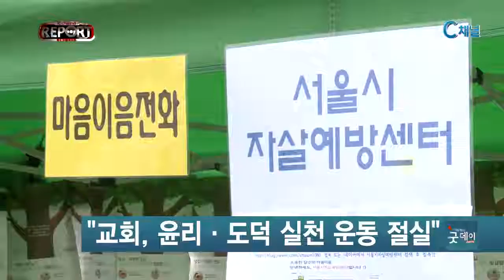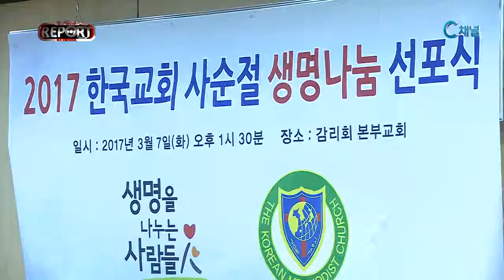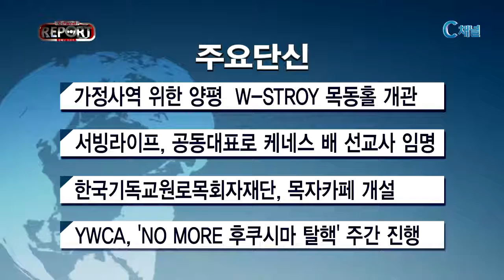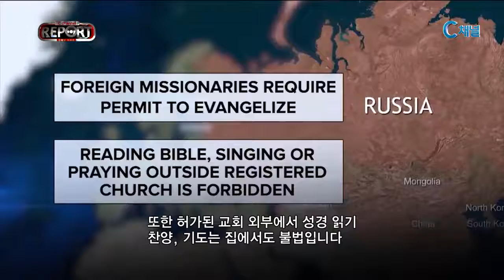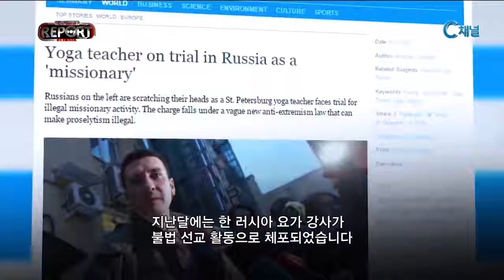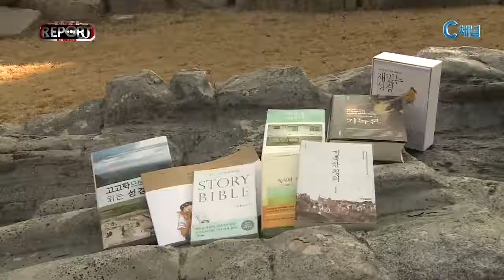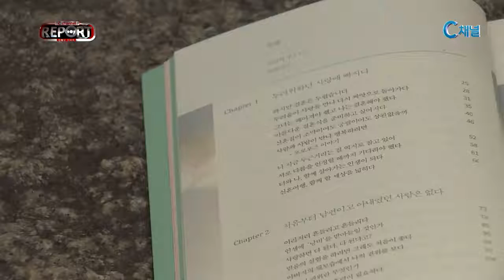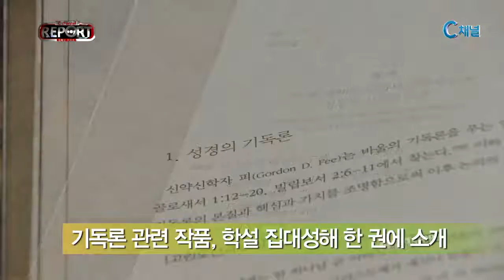C채널 REPORT 128회